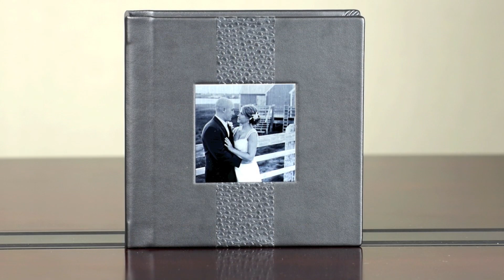Forbeyon Cool Covers - June 2011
This is Forbeyon's "Cool Covers" where we show off the latest cover concepts that our customers create. This episode features an 10x10 Flushmount Album created by Lauren Reynolds Photography.